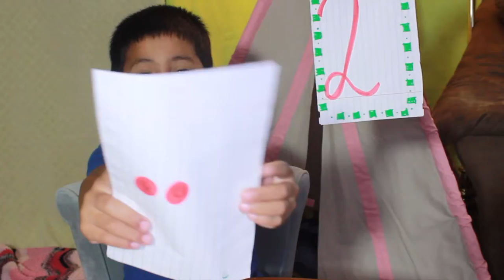COUNT TO 10 with ANTHONY from AJ KIDS!